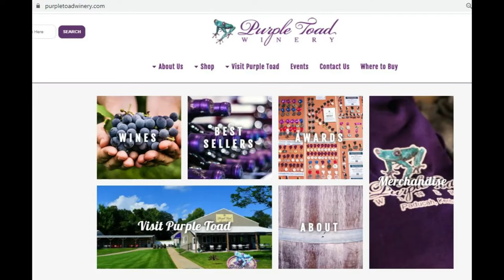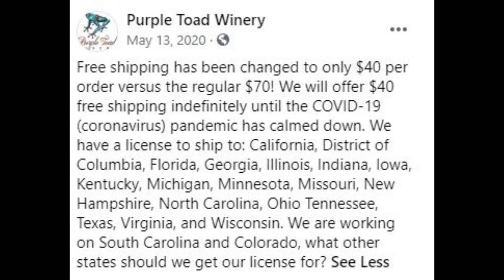Coffee Tea Wine & Life 21 Purple Toad Winery!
XOXOX
Nancy